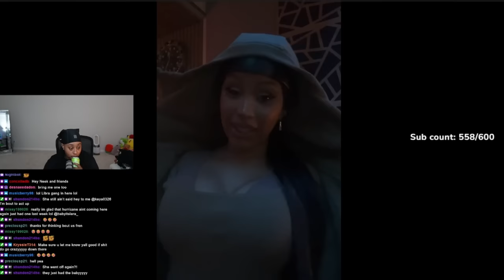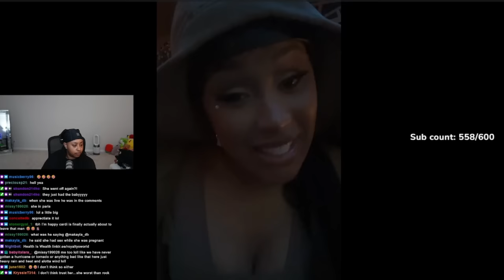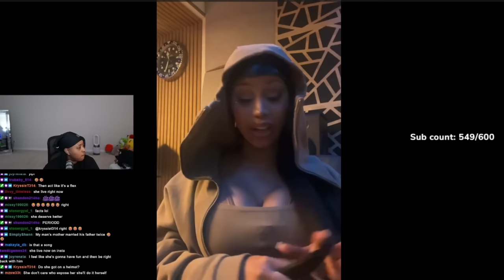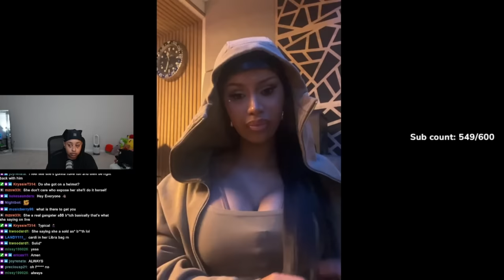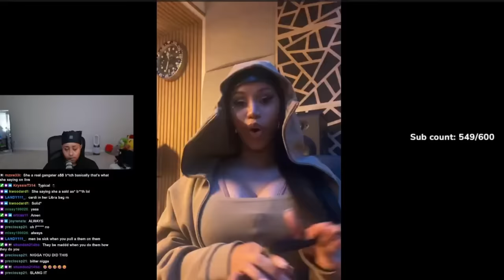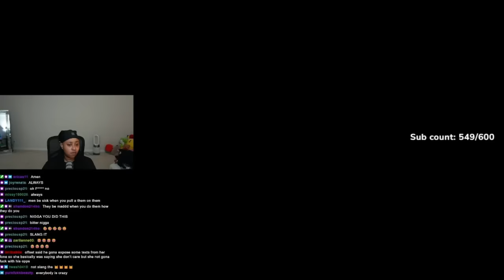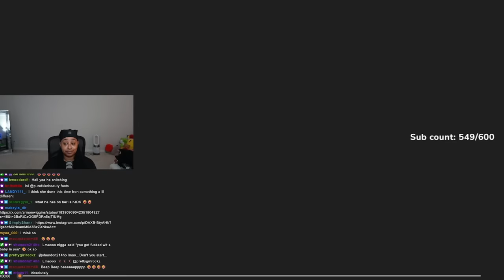Cardi b did the DO with another MAN while holding OFFSET "SEED" 🤣 He is HOT 🤣 Karma FINALLY hit him🥴